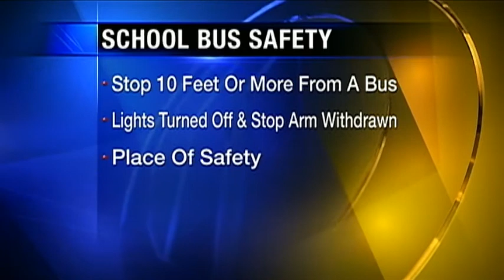Police Ride School Buses to Catch Dangerous Drivers